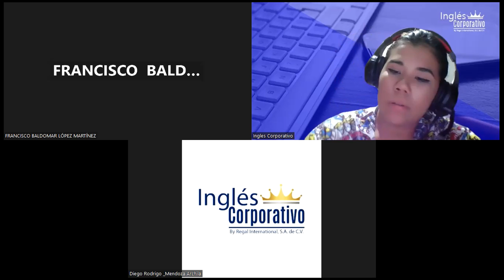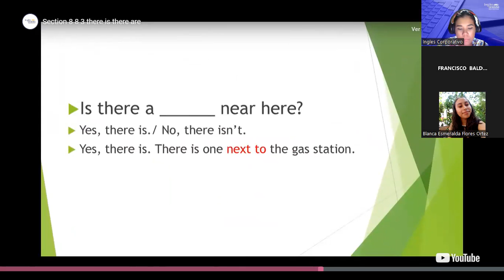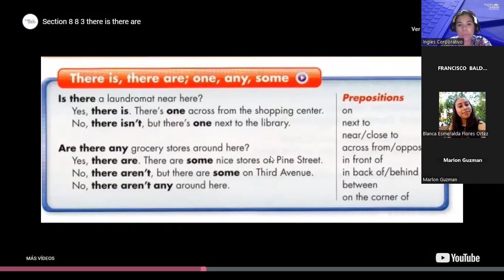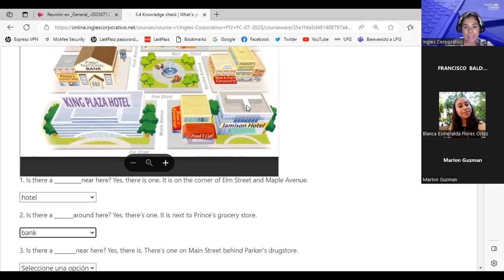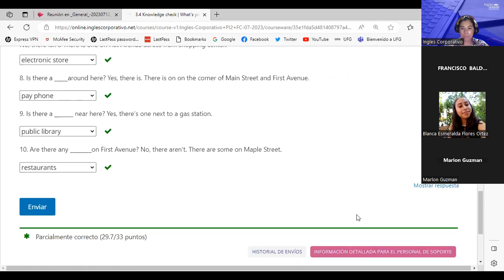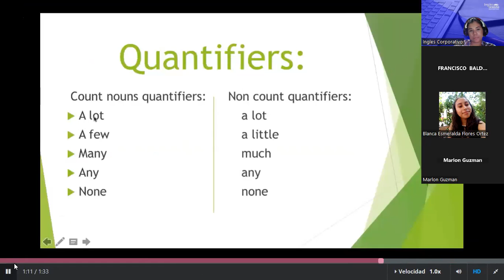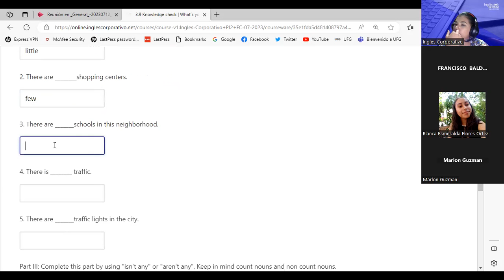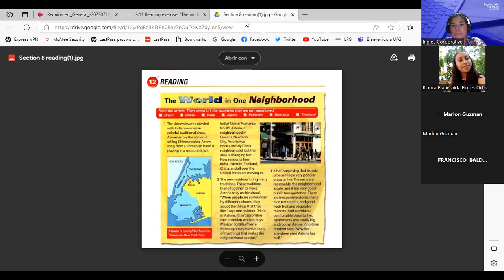SESION 7 -13/07/2023-PI2-01-9-10-PM-07-23-PALACIOS-PREPOSITIONS OF PLACE